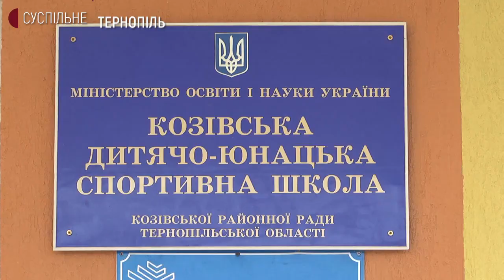У Козові завершили реконструкцію дитячо-юнацької спортивної школи